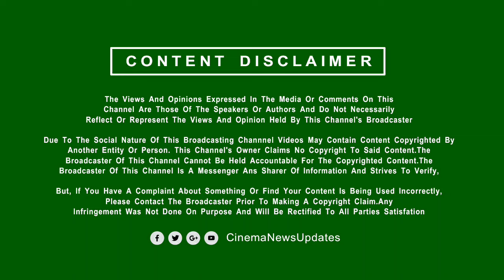Enga Annan Aattam Song – The GOAT 4th Single Track | Vijay | Vijayakanth | Anirudh | Yuvan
Enga Annan Aattam Song – GOAT 4th Single Track | Vijay | Vijayakanth | Anirudh | Yuvan | Venkat Prabhu
Cinema News Updates (Tamil Cinema News) is an everything about Kollywood, Bollywood, Tollywood, Mollwood and Hollywood Movie Update Channel. One stop destination for all New Movie Updates Regularly.
Tamil Movies,
Tamil Full Movie,
Tamil Movie,